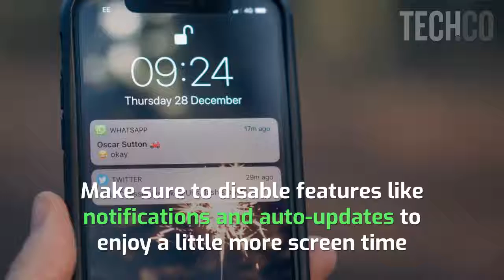Battery Life Hacks: A Guide to a Longer Lasting Smartphone - Tech.co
Terrible battery life? Following these tips for a longer lasting smartphone battery. Find more tips at Tech.co: